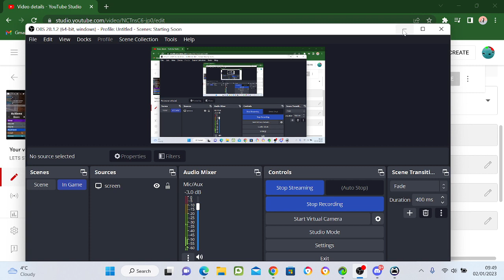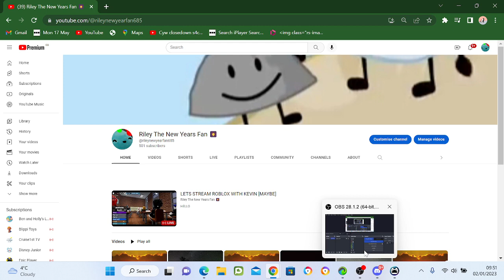How to make thumbnails on youtube [WORKING 2023]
I show you guys how to make your thumbnails on youtube, i am liestreaming, you might be seeing this as a video!